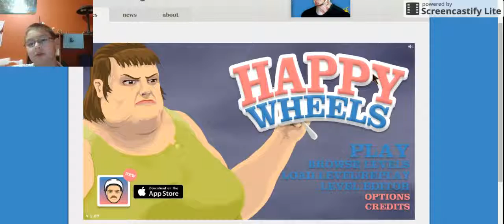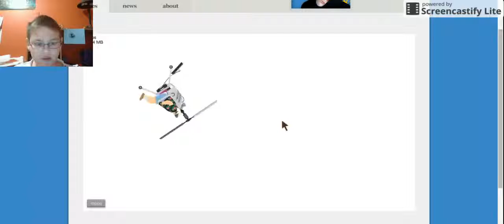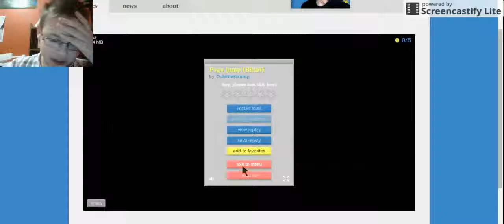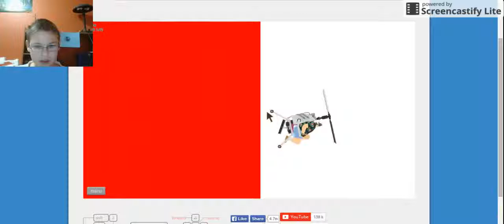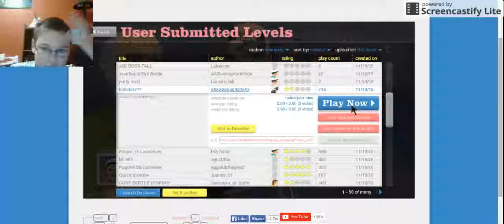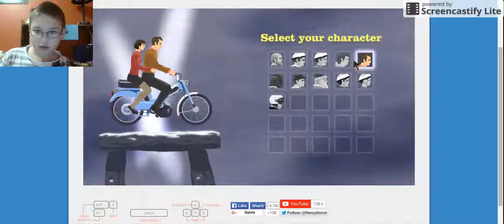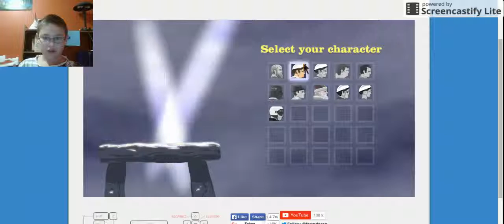HAPPY WHEELS FUN!